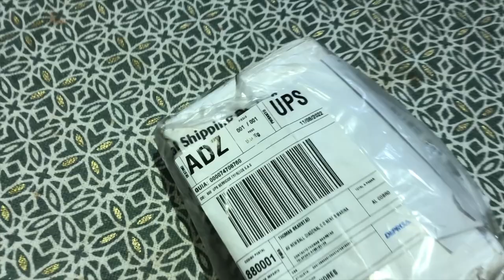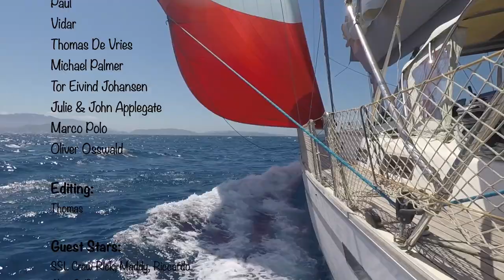THE VIKING STOLE ALL THE GIRLS - SwT 111 - A SOLO SAILORS SECRET (HUMOR)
In this episode I share my Viking secret how to steel all the girls, also sailing around the island back to the west side. Going snorkeling and having a great time with the Team from Sailing Sophisticated Lady.
Sailing and snorkeling in beautiful waters with a perfect beach club party on BE FREE is never wrong. My friend Rick Moore had angels protecting him when flying through the air off his bike on our captains day off tour.

Team Sophisticated Lady also made a fun walk through of BE FREE and you can watch this video

You can also follow sailing with Thomas on other platforms for almost daily updated pics and videos, and even find yourself a new T-Shirt:

ABOUT THIS CHANNEL:
I`m sailing around the world in my Bavaria 55 Cruiser, making videos whenever I have time for it. Most of the time I sail singlehanded but occasionally I do have sailing friends onboard. Still in the Caribbean due to Covid and was supposed to be in Asia by now.

Even though this is season 4 on youtube I did not make that many videos in the beginning. Before full-time sailing, I have sailed several seasons in the Med prior to this, and obviously also in Scandinavia. I have been traveling the world before and have also been an active regatta sailor for decades. I had my first sailboat at age 7 and have been sailing ever since. Also, more than 10 years of experience as a captain in Search and Rescue at sea in Norway.

I'm just a normal person sharing my travel adventure through my eyes and experience from my perspective! Remember how I do things might work for me but not for you. It might even not be the correct way to do things, and I don't have the blueprint either. I'm not perfect and nobody is. The day I believe I know it all and don't think I can learn new things I should go ashore. I enjoy sharing my mistakes as well my knowledge and experience without trying to teach you anything.